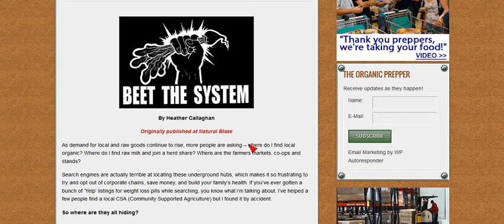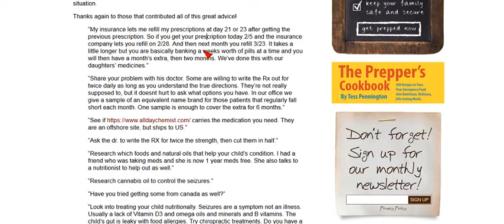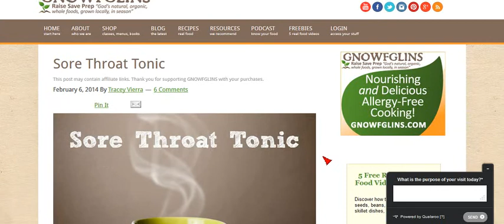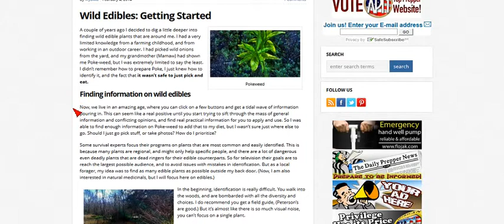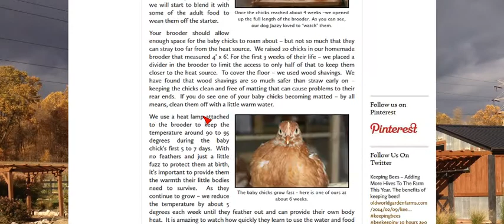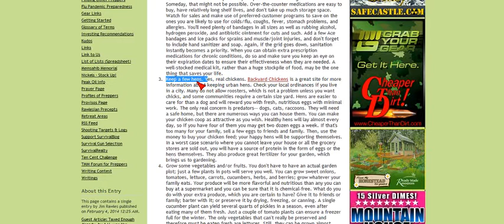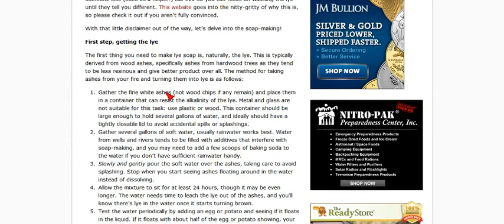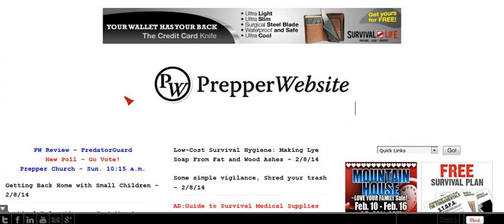Commentary & Stuff - 2/9/14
Highlights and a little commentary on some of my most favorite articles posted on Prepper Website in the last week.